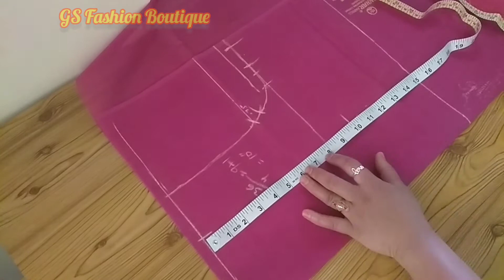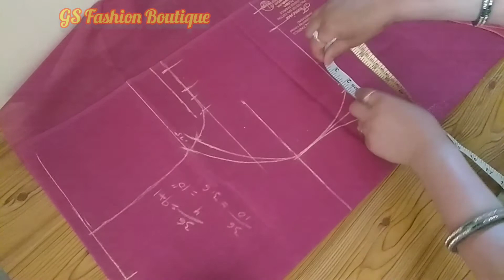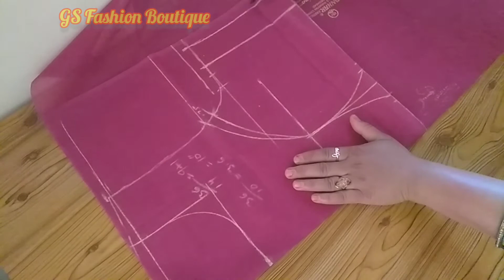Princess cut blouse with frill neck and latest designer model back neck design cutting full video.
Helo friends,
 Aaj ke is video mein Ham aapko princes cut blouse ki simple step cutting karna sikhayengay, is blouse Mein Humne frill front and back neck aur latest designer model back neck design cut Kiya hi.

Size _ 36 × 30 Princess cut model neck blouse cutting and stitching Part _1